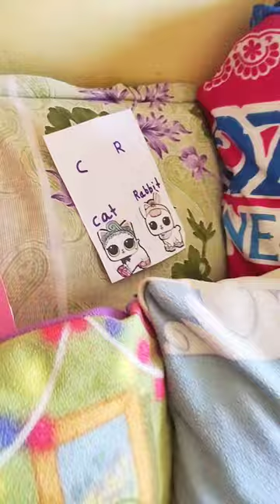Welcome Newborn Baby Sister..🥳😍😘